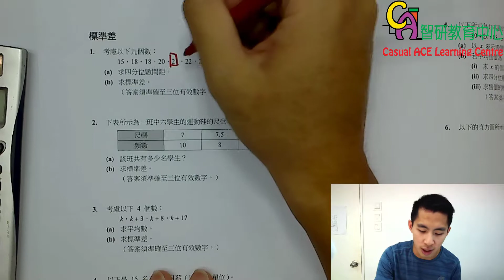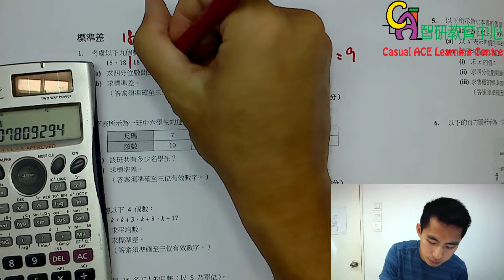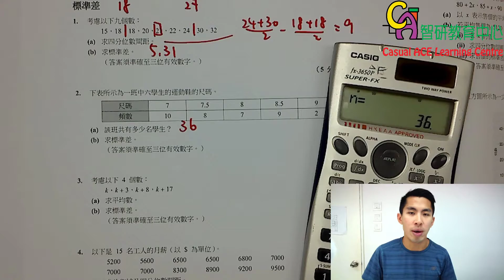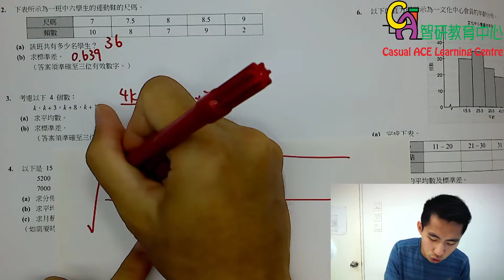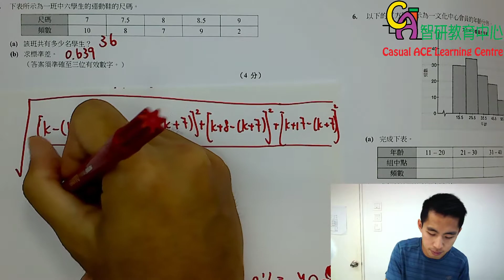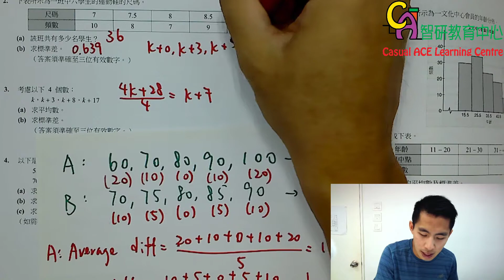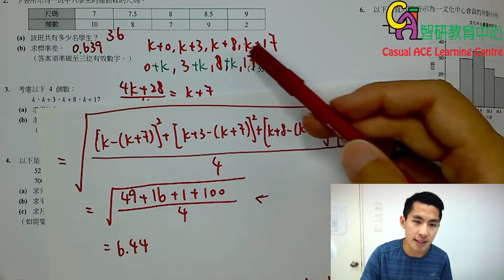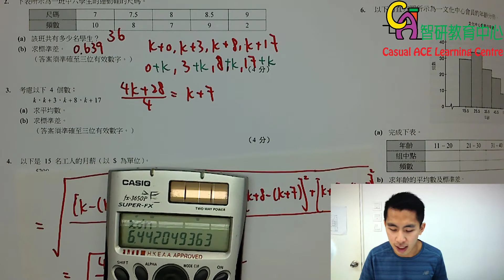S6 離差 Dispersion (Part 7)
關於我們

- 電話: 91399545